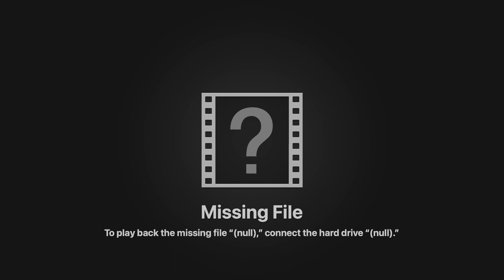SG vs Macksville 10 27 22 6 54